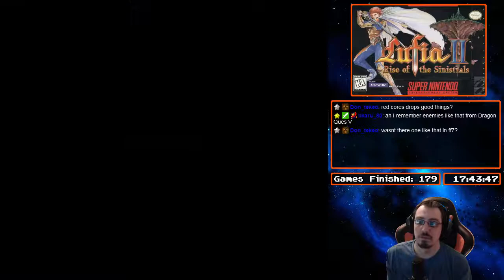[180] Lufia II - Rise of the Sinistrals (SNES) (Part 7) - Retromasochism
Total Time: 33:35:47
Win Condition: Defeat Daos

Video Description: More connection issues...